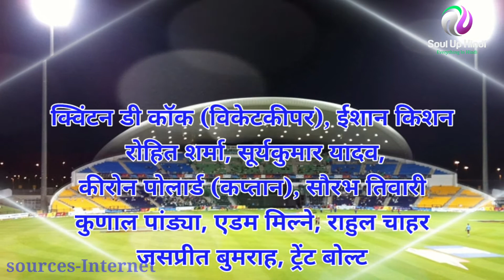IPL 2022 MI vs KKR Dreem11 Team|MI vs KoL Match Prediction| रोहित का मास्टर प्लान मोर्गन भी तैयार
IPL 2021 MI vs KKR Dreem11 Team|MI vs KoL Match Prediction| रोहित का मास्टर प्लान मोर्गन भी तैयार

आईपीएल 2021 के 34वें मुकाबले में मुंबई इंडियंस और कोलकाता नाइट राइडर्स के बीच मुकाबला खेला जाएगा। इस सीजन के पहले मैच में जब दोनों टीमें भिड़ी थी तब मुंबई की टीम ने केकेआर को हरा दिया था।
मुंबई इंडियंस बनाम केकेआर का मुकाबला

शेख जायेद स्टेडियम, अबू धाबी में खेला खेला जाएगा